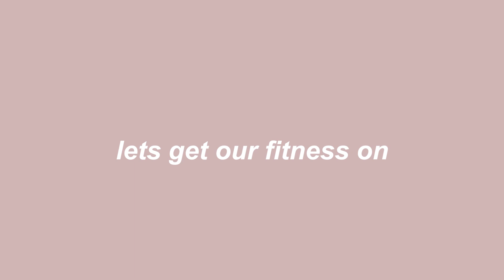WHAT I'M WEARING THIS HOT GIRL SUMMER *haul*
Welcome to hot girl summer! haha

PRINCESS POLLY CLOTHES SEEN IN VIDEO!

Pants

*Free Express Shipping (3-4 Days) to the US on orders order $50!
Princess Polly also offers Afterpay to all US Customers!